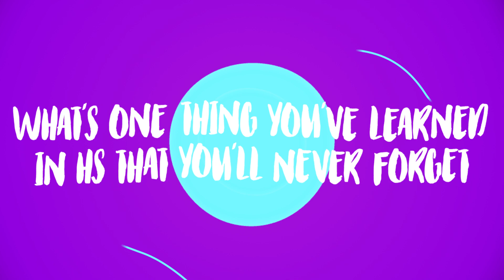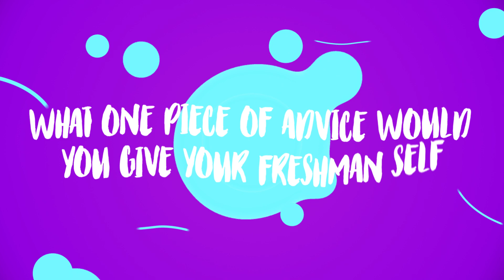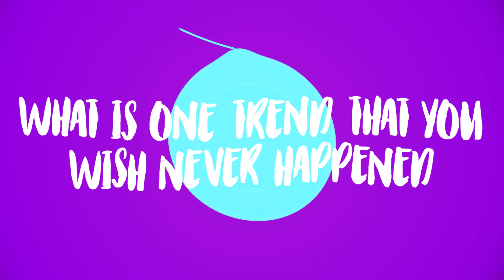15 Questions with Kyleigh Keihn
The Class Part II is highlighting IC Seniors with these 15 Questions with...